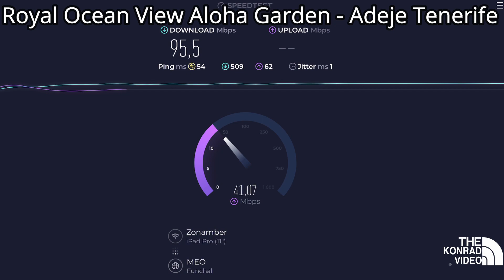Royal Ocean View Aloha Garden Tenerife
Ten days at the end of November at Royal Ocean View Aloha Garden. Apartment located in Adeye in the south of Tenerife. Video review.

Dieci giorni a fine novembre presso Royal Ocean View Aloha Garden. Appartamento sito ad Adeye nel sud di Tenerife. Video recensione.

Zehn Tage Ende November im Royal Ocean View Aloha Garden. Apartment in Adeye im Süden Teneriffas. Videorezension